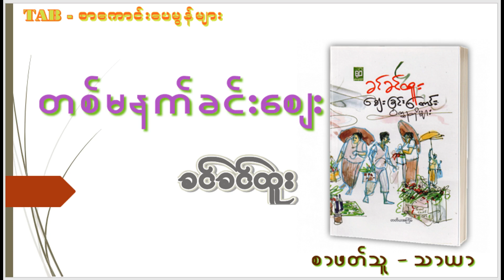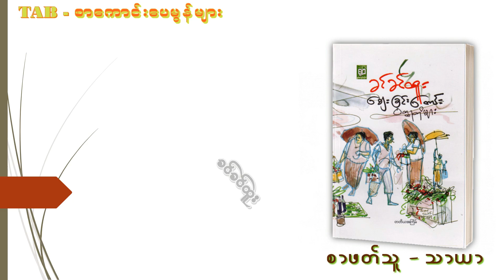ခင်ခင်ထူး-စျေးခြင်းတောင်းဝတ္ထုတိုများ စုစည်းမှု (တစ်မနက်ခင်းစေ◌ျး) / စာဖတ်သူ - သာယာ /Thar Yar